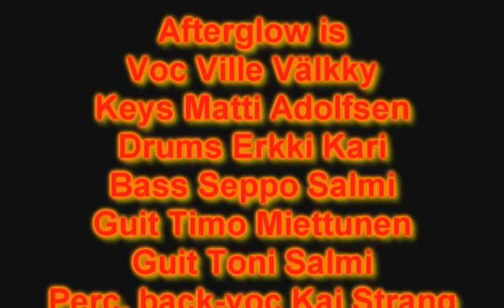Afterglow - In the Cage .mkv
KULTTUURIVOIMALA Culture Power Station ry production
Afterglow-In the Cage , live at Bar-Koodi Kemi , Finland January 15. 2011 .
Afterglow is tribute-band  and celebrate 25 years anniversary 6.7.2011
Afterglow is : Voc Ville Välkky Keyboards Matti Adolfsen Drums Erkki Kari Bass Seppo Salmi Bass pedal Kaj Strang Guitar Toni Salmi Guitar Timo Miettunen . Video is made by Mikko Rintala , Seppo Rintala and Ari Eriksson .